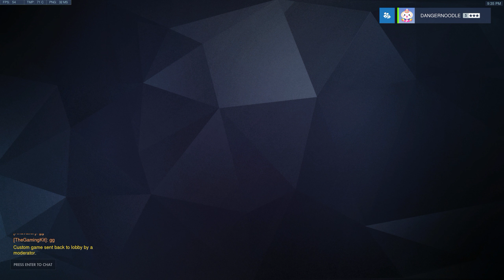Quixotic vs Eminence | Lijiang (DangerNoodle)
this one is weird